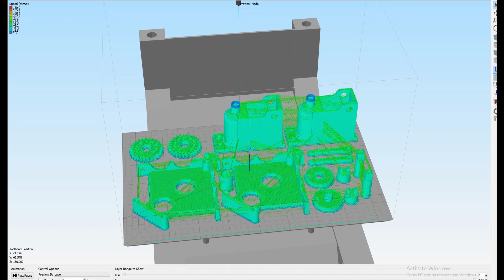V-Twin 3d Printed Air Engine - TWICE AS NASTY: QEV (Quick Exhaust Valve)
I learned about these valves from another video making a semi auto bb gun. When I saw how it they worked I figured they would be great for an engine, especially because of the crack they make when the air releases. I found valve stems (like for a car tire) that fit and work perfectly as a timing valve (release valve).

Right now the engine is limited by the cycle rate of the QEV valve. The valves are very unreliable in reality, as they intermittently stick open, which even for a split second causes back pressure on the up stroke and stalls the engine. I have printed a 1:2 gear ratio to try lowering the cycle rate, so the piston fires once every 2 revolution (just like a 4 stroke). Even still the engine rpm would be pretty slow.

I will provide downloadable files and build instructions for the engine on my website BozAwesome.com

I hope that this inspires other to replicate the concept and improve upon it. My goal was to build an air engine that sounded as close to a real engine as possible (because who doesnt love the sound of a mean cammed out V8 or v-twin Harley). So inevitably I will build a V-4 version and post it; maybe even a v-8... or more :)

visit me @ BozAwesome.com

Filmed on a DJI Pocket Osmo, 1080p
edited on Davinci